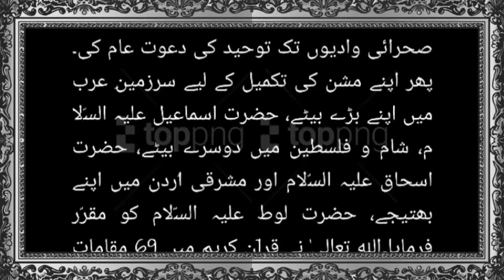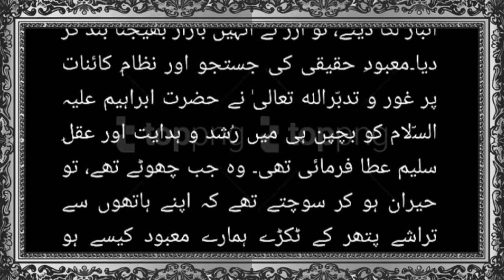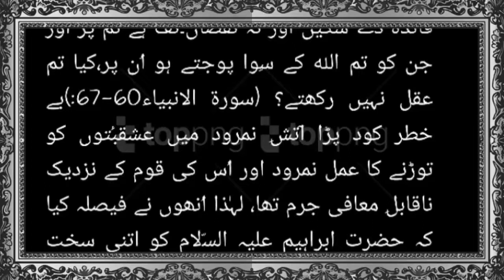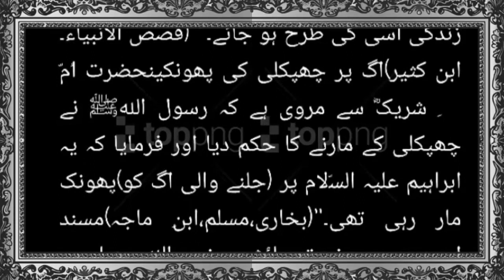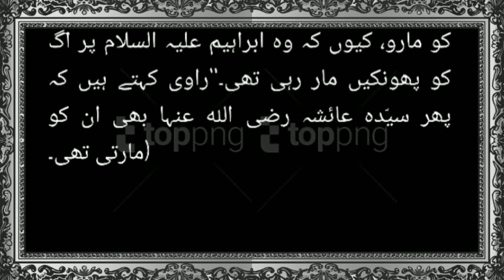قصہ حضرت ابراہیم علیہ السلام | Hazrat Ibrahim ki Kahani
Words can change the world. Ar Stories Studio is a World Best & Biggest Educational Channel
Islamic stories is associated with Education, Motivation & Entertainment from past three decades.
We are constantly working hard on making the ( Islamic stories ) better and more entertaining for you.We need your constant support to get going.Please feel free to comment box for any queries/suggestions/problems or if you just want to say hello.We would love to hear from you.If you have enjoyed video, do not forget to SUBSCRIBE on YouTube and share among your friends.
Voice : S.ali
Editor : Mir ar Balouch
Back Music :
Selection :S.Ali
Label : Islamic stories
Production : Ar Stories Studio stories
Uploaded By : Mir Ar Balouch (YouTube Channel)

Channel Owner Ar Stories Studio
Mir Ar Balouch
Umar Memon
S.Ali

Note : All copyright are reserved by (Islamic stories) So don,t re-upload.If anyone try to use our content when they will face strike.

Ar Stories Studio